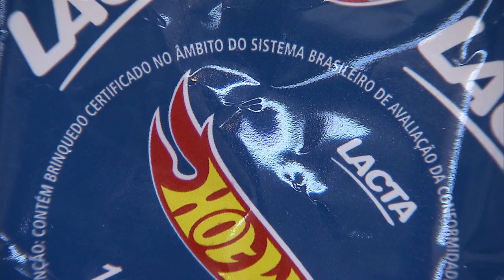Operação do Inmetro revela que 99% dos ovos de páscoa inspecionados atendem critérios de qualidade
NBR NOTÍCIAS - 02.04.15: O Instituto Nacional de Metrologia, Qualidade e Tecnologia (Inmetro) divulgou o balanço da Operação Páscoa e os números revelam que a indústria se aperfeiçoou no que diz respeito a segurança do consumidor. Durante a ação, somente 0,3% dos produtos vistoriados estavam fora do padrão. Entre os dias 16 e 20 de março, agentes fiscalizadores dos Institutos de Pesos e Medidas Estaduais (órgãos delegados do Inmetro), realizaram 733 ações de inspeção, em todo o território nacional, que resultaram na fiscalização de 125 mil 251 produtos e, deste total, apenas 381 estavam irregulares.